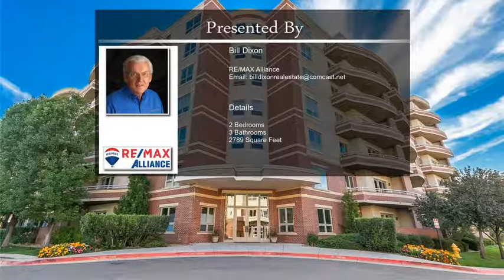4875 S Monoco Street 701 Unit 701 Denver CO 80237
4875 S Monoco Street  701 Unit 701 Denver CO 80237

If you're looking for spectacular front range and downtown Denver views this is the penthouse for you! First time this Penthouse has been offered for sale. Owner purchased it as a shell and finished the interior with the highest quality materials.  Smaller building  located in a quiet area with 65 total units of which 5 are penthouses. Walking distance to several restaurants and public transportation.  Highly desirable west facing unit with panoramic front range views from Longs Peak to Pikes Peak and downtown Denver! Professional photo's coming soon.